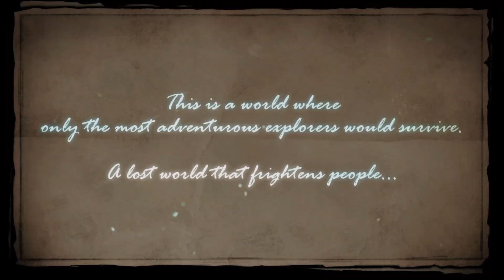ABYSS ROGUELIKE GAMEPLAY | GAMERHOOD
Hello gamers
To kaise ho aaplog ummid hai aaplog thik honge to aaj humlog khelne ja rahe hai ABYSS ROGUELIKE let's enjoy this gameplay video and comment your favourite part !

ABYSS ROGUELIKE GAMEPLAY